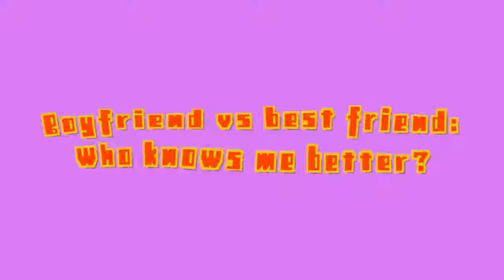Boyfriend vs Best Friend who knows me better